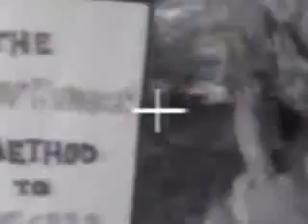Salute Your Shorts S2E12 The Wrath of Kahn, Jr